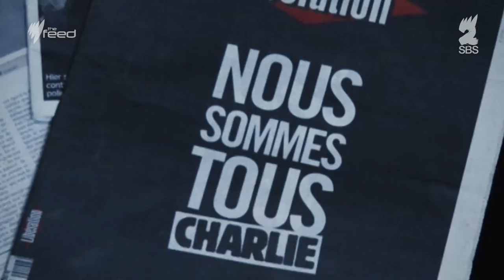2015 in two minutes by Marc Fennell I The Feed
Relive all of the biggest news stories of the year in 2 minutes.